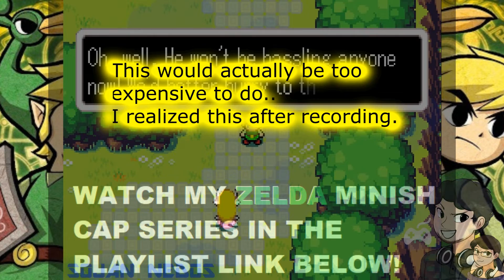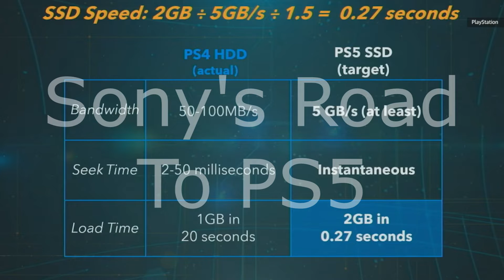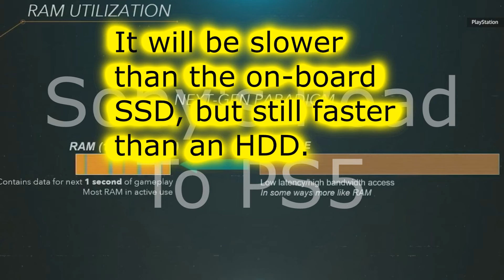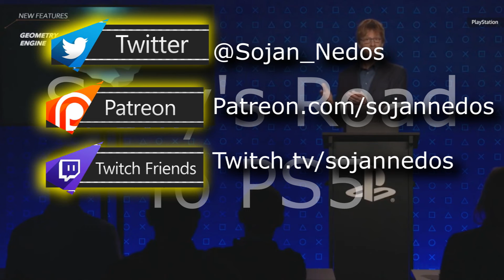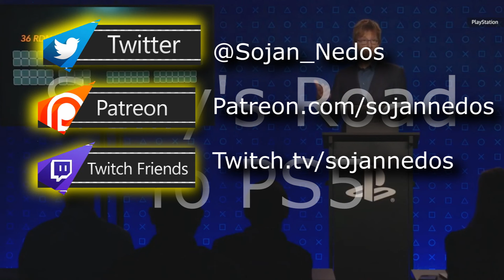Sojan Talks About: Sony's Road To PS5 (Sojan Nedos)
Samsung EVO SSD 1TB - M.2

Samsung QVO 1TB SSD, SATA 6Gb/s:

Samsung QVO SSD 2TB - SATA 3

ORICO 2.5 USB 3 External Hard Drive Enclosure, USB3.0 to SATA

Twitch.tv/sojannedos

Twitter Accounts:
(Please follow us for updates and more!):

Audio Editing: Audacity

Video Game Capture Program: FRAPS

Thanks for taking the time to view my Channel!